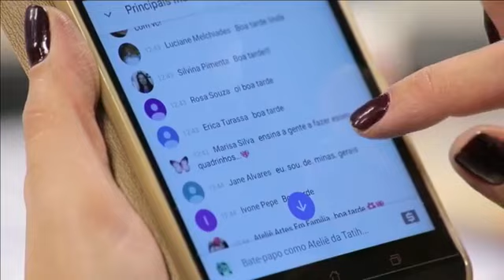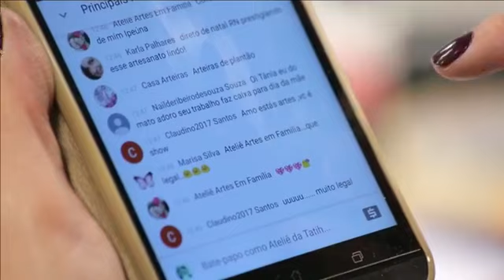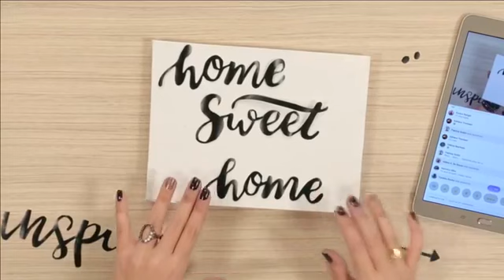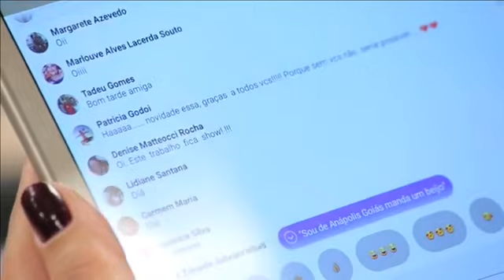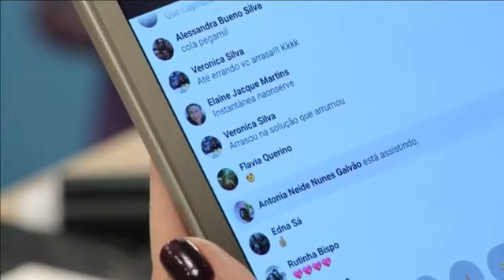Aprenda como fazer Light Box ou Caixa de Cinema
Nesta aula você aprende como fazer uma Light Box no melhor estilo Tumblr. Esta Caixa de Luz imita uma Caixa de Cinema. Utilize para a decoração. Esta Live foi ao ar no dia 28/03/18 pela página da Vitrine do Artesanato no Facebook e Youtube.